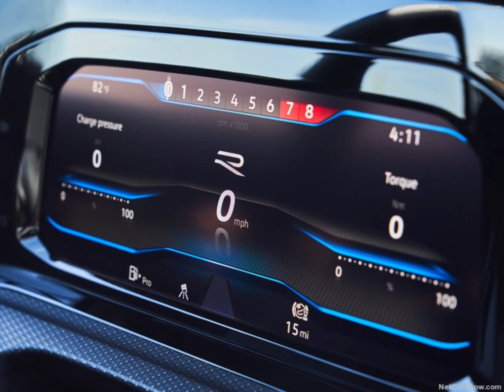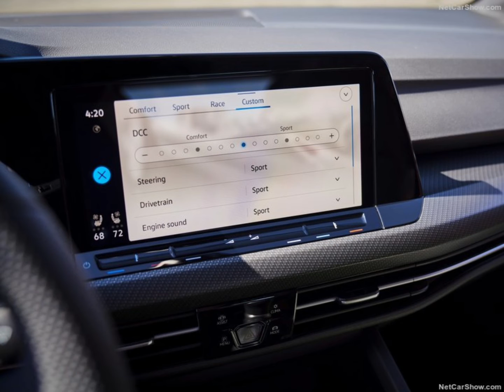Volkswagen Golf R [US] (2022)